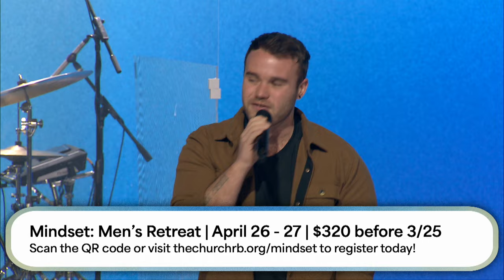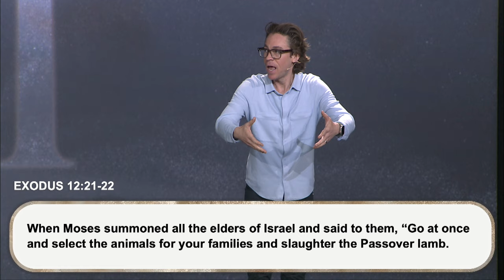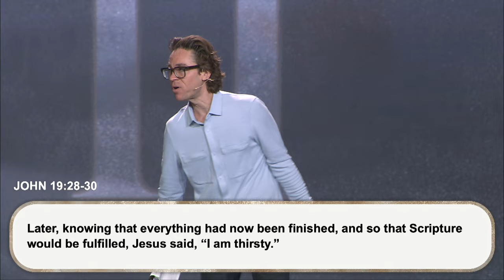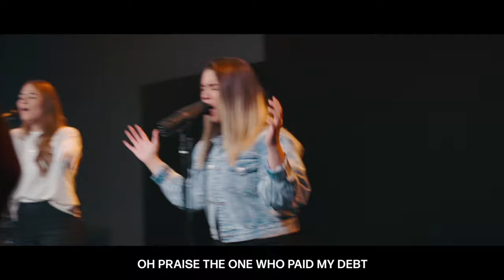I Plead The Blood | Church Online | Jared Herd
Have you pleaded the blood of Jesus over the sin in your life? Pastor Jared Herd teaches on the powerful connections between the Passover meal and Jesus' work on the cross as the final sacrifice. When we recognize Jesus as the lamb of God, our stories are covered and redeemed by his blood.

To support this ministry and help us continue to serve the neighborhood

Timestamps:
0:00 Welcome to Church Online!
0:40 Worship with Garden Music: Rest On Us
4:58 Church Updates with DJ Brennan
8:21 Worship with Garden Music: Greater Things
13:19 Worship with Garden Music: King Of My Heart
18:56 Message with Pastor Jared Herd
52:38 Worship with Garden Music: Jesus Paid It All
58:58 Communion with Pastor Ken Ingold
1:01:08 Thanks for Joining Us!

Notes:
When Moses summoned all the elders of Israel and said to them, “Go at once and select the animals for your families and slaughter the Passover lamb. Take a bunch of hyssop, dip it into the blood in the basin and put some of the blood on the top and on both sides of the doorframe.
- Exodus 12:21-22

And when your children ask you, ‘What does this ceremony mean to you?’ then tell them, ‘It is the Passover sacrifice to the Lord, who passed over the houses of the Israelites in Egypt and spared our homes when he struck down the Egyptians.’
- Exodus 12:26-27

“It must be eaten inside the house; take none of the meat outside the house. Do not break any of the bones.
- Exodus 12:46

The next day John saw Jesus coming toward him and said, “Look, the Lamb of God, who takes away the sin of the world!
- John 1:29

“Look, the Lamb of God!
- John 1:36

It was the day of Preparation of the Passover; it was about noon.
- John 19:14

On the first day of the Festival of Unleavened Bread, when it was customary to sacrifice the Passover lamb, Jesus’ disciples asked him, “Where do you want us to go and make preparations for you to eat the Passover?” So he sent two of his disciples, telling them, “Go into the city, and a man carrying a jar of water will meet you. Follow him. Say to the owner of the house he enters, ‘The Teacher asks: Where is my guest room, where I may eat the Passover with my disciples?’ He will show you a large room upstairs, furnished and ready. Make preparations for us there.” The disciples left, went into the city and found things just as Jesus had told them. So they prepared the Passover. When evening came, Jesus arrived with the Twelve. While they were reclining at the table eating, he said, “Truly I tell you, one of you will betray me—one who is eating with me.” They were saddened, and one by one they said to him, “Surely you don’t mean me?”
- Mark 14:12-19

While they were eating, Jesus took bread, and when he had given thanks, he broke it and gave it to his disciples, saying, “Take it; this is my body.” Then he took a cup, and when he had given thanks, he gave it to them, and they all drank from it. “This is my blood of the covenant, which is poured out for many,” he said to them. “Truly I tell you, I will not drink again from the fruit of the vine until that day when I drink it new in the kingdom of God.” When they had sung a hymn, they went out to the Mount of Olives.
- Mark 14:22-26

Later, knowing that everything had now been finished, and so that Scripture would be fulfilled, Jesus said, “I am thirsty.” A jar of wine vinegar was there, so they soaked a sponge in it, put the sponge on a stalk of the hyssop plant, and lifted it to Jesus’ lips. When he had received the drink, Jesus said, “It is finished.” With that, he bowed his head and gave up his spirit.
- John 19:28-30

The soldiers therefore came and broke the legs of the first man who had been crucified with Jesus, and then those of the other. But when they came to Jesus and found that he was already dead, they did not break his legs. Instead, one of the soldiers pierced Jesus’ side with a spear, bringing a sudden flow of blood and water.
- John 19:32-34